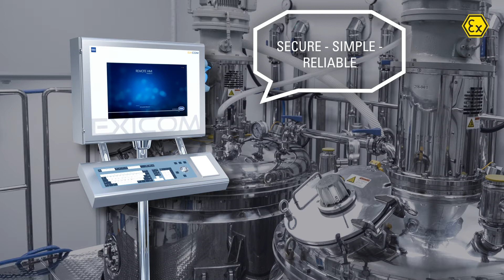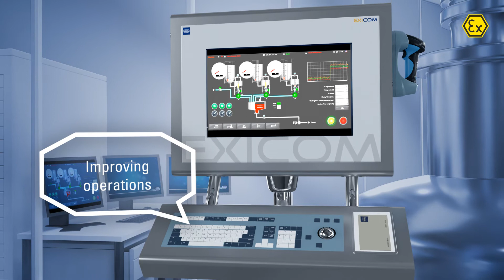HMI | Remote HMI V6 firmware | HMI Benefits | Automation Solutions | Industry 4.0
Is your business ready for Industry 4.0 ?
They come with very fast Log-in processes and support auto log off for increased security.
Our Manta Thin Clients are equipped with the new Remote HMI V6 firmware, an "industrial grade" software and OS especially for the process industry in hazardous areas. The firmware is highly secure, easy to use and reliable. With the Windows 10 basis, the OS is also intuitive to use by all levels of operators.
SECURE – R. STAHL Thin Clients are closed tamper-proof systems with tiered rights management for end users and administrators. The clients also support customer-specific safety concepts.
SIMPLE – Thanks to the clearly structured operating interface, Thin Clients with the Remote HMI V6 firmware are intuitive and easy to parameterise.
RELIABLE – Ethernet redundancy, reconnect and fallback, system stability and fail-proof operation for the computing clients 24x7.

***About R. STAHL Automation***
Thanks to our globally unique know-how in explosion protection and over 50 years of experience in automation of hazardous areas, R. STAHL is one of the leading technology providers in this area today. Automation from R. STAHL is the result of extensive experience, diverse competencies and close cooperation of multiple experts and people, all together working with one goal - to make explosion protection safe and reliable. We provide complete solutions and highly specialized components for almost every industrial area to enable drive digital transformation & enable Industry 4.0.